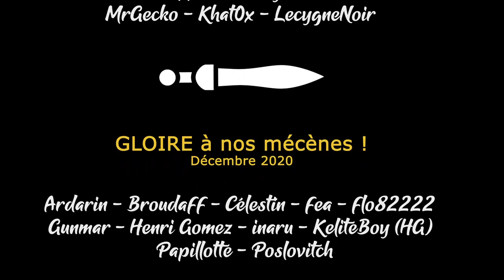[FR][MrGecko] Ape Out - Découverte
Mr Gecko nous emmène dans une découverte de Ape Aout !

- Ardarin
- Broudaff
- Célestin
- flo82222
- Fea
- Gunmar
- Henri
- Inaru
- KeliteBoy (HG)
- Mallevin
- Papillote
- Poslovitch